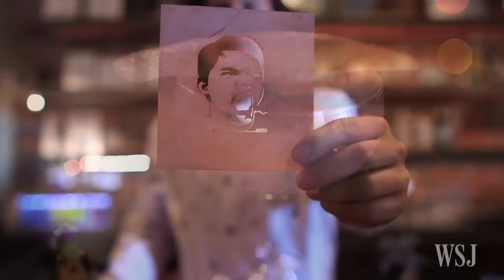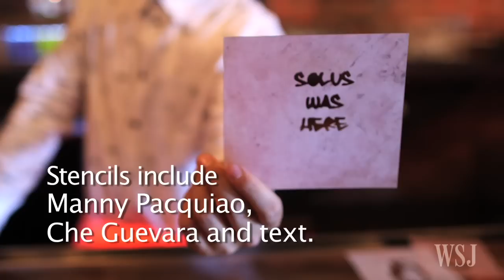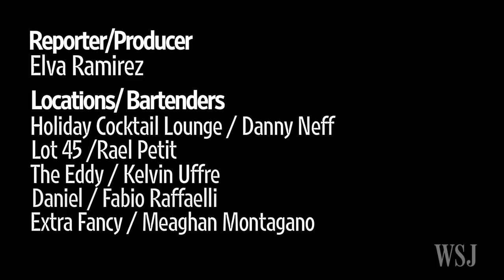Dressing Up Drinks: Playful Garnishes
New York City bartenders are adding whimsical garnishes to cocktails with things like cereal, citrus pigs, toy soldiers and stencils. WSJ’s Elva Ramirez reports on the new trend in drinks.  Photo: Rael Petit.